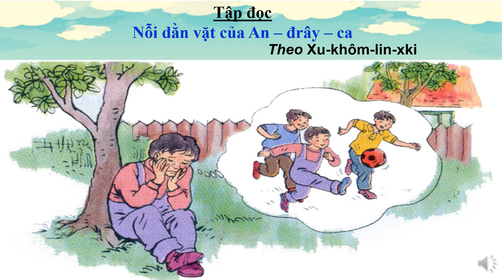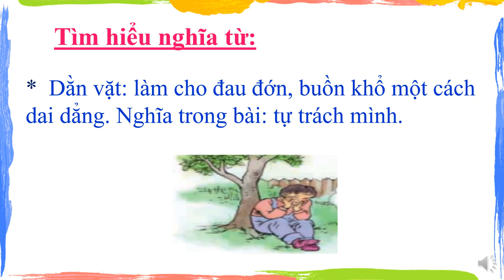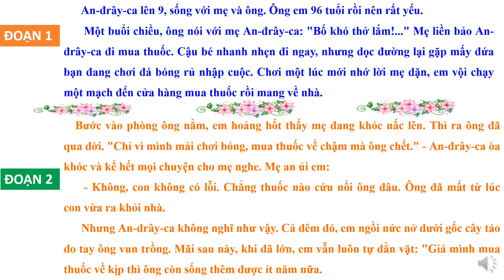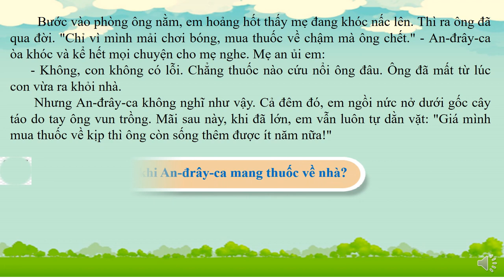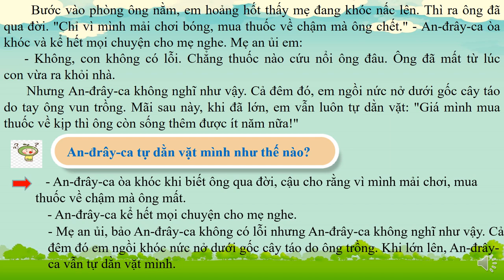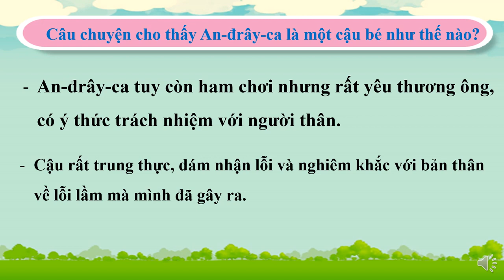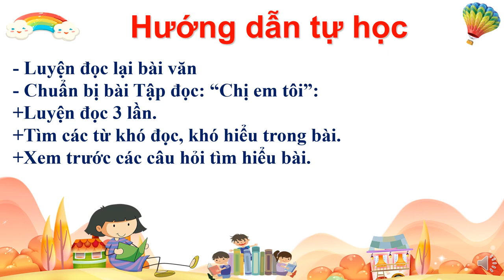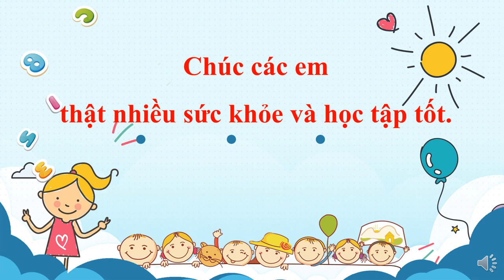Khối 4 - Tuần 6 - Môn Tập đọc - Bài Nỗi dằn vặt của An-đrây-ca